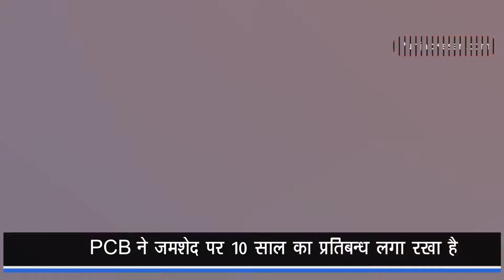पाकिस्तान के बैन खिलाड़ी नासिर जमशेद पर ब्रिटेन में चलेगा मुकदमा | Cricket Kesari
पाकिस्तान के प्रतिबंधित पूर्व सलामी बल्लेबाज नासिर जमशेद पर पाकिस्तान सुपर लीग (PSL) में क्रिकेटरों को रिश्वत देने के आरोप में ब्रिटेन में मुकदमा चलेगा। जमशेद और ब्रिटेन के दो नागरिकों यूसुफ अनवर और मोहम्मद एजाज को पिछले साल फरवरी में गिरफ्तार किया गया था।

ब्रिटेन की राष्ट्रीय अपराध एजेंसी (एनसीए) ने तीनों को पाकिस्तान और बंगलादेश में आयोजित टूर्नामेंटों में कथित स्पॉट फिक्सिंग मामले की जांच के तहत गिरफ्तार किया था। पाकिस्तान क्रिकेट बोर्ड ने जमशेद पर 10 साल का प्रतिबन्ध लगा रखा है।